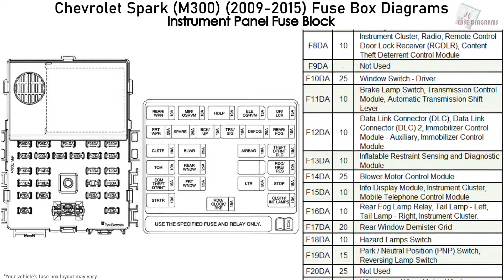Chevrolet Spark M300 (2009-2015) Fuse Box Diagrams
Fuse Box Diagram Chevrolet Spark and Holden Barina Spark (M300; 2009, 2010, 2011, 2012, 2013, 2014, 2015)